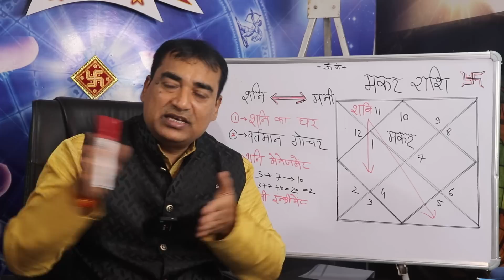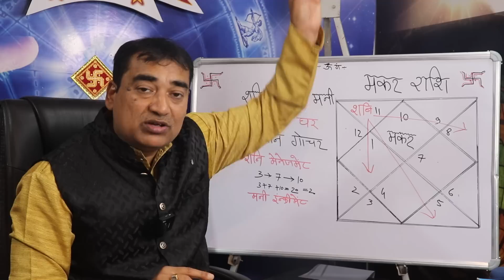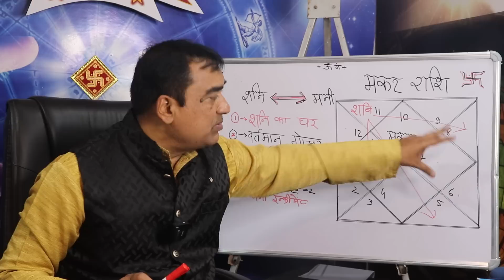शनि के द्वारा आर्थिक प्रगति, अपार धन लाभ के स्रोत एवं उपाय। जानिए कैसे? मकर (Makar) Capricornus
आप इस वीडियो में जान पाएंगे कि किस प्रकार से शनि द्वारा प्रदान की गई दृष्टियों का संबंध हमारे जीवन में पैसों से होता है। शनि कर्मों के देवता है एवं हमारे कर्मों का लेखा जोखा उनके पास होता है। कैसे उसे अपने जीवन में अप्लाई कर के हम धन को आकर्षित कर सकते हैं एवं अपार धन प्राप्त कर सकते हैं इसी पर आधारित यह महत्वपूर्ण वीडियो है। इसमें कुछ महत्वपूर्ण और सरल उपाय भी दिए गए हैं जो आर्थिक रूप से हमें मजबूती प्रदान करेगी।
जानने के लिए पूरा विडिओ जरूर देखे स्किप ना करें।
Dr. Krishna Kant Chaturvedi
Professional Consultation:

2👉शनि उदय 6 मार्च 2023 से, क्या होने वाला है शनि गोचर परिवर्तन का प्रभाव राशियों पर

10👉30 साल बाद 2023 में शनि करने जा रहे हैं कुंभ राशि में प्रवेश, भारत में होने वाली घटनाओ की भविष्यवाणी